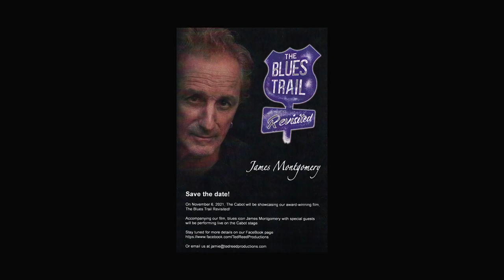The Blues Trail Revisited Screens at The Cabot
Part 5 of my interview with Karen Ristuben of Creative County:
"Showing your film at The Cabot Theater is the ultimate experience for filmmakers," says Ted Reed - "and I'm going to experience showing my film, The Blues Trail Revisited, on November 6th!"